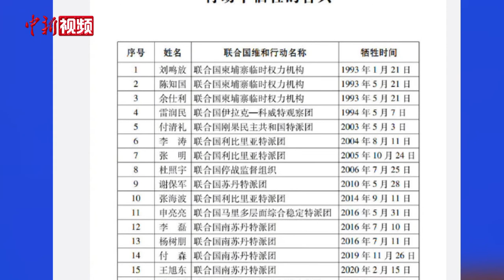白皮书：中国30年来累计派出维和官兵4万余人次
9月18日，国新办发表《中国军队参加联合国维和行动30年》白皮书。白皮书称，30年来，中国军队先后参加25项联合国维和行动，累计派出维和官兵4万余人次，30年来16名中国维和官兵牺牲，为了和平事业献出了宝贵生命。